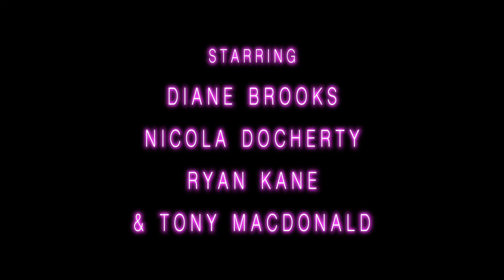AUTHENTIC Trailer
Trailer for the Short Film Authentic

                                    -0-

A film by Nicola Docherty

Produced by Heather M. Brown

                                    -0-

Starring:

Diane Brooks

Ryan Kane

Nicola Docherty

Tony MacDonald

                                    -0-

Cinematography by Daniel Franklin

Sound and Score by Ryan Kerr

Film Editor - Cameron MacDonald

Colourist - Rob Candy

                                    -0-
1st Ac - Scott Christopher McIntosh

2nd Ac - Allan Taylor

Script Supervisor- Euan Foulis

Key MUA - Molly McDonald

Editor - Cameron MacDonald

Unit Stills Photographer - Alan MacLean

                                    -0-

Executive Producers:

Sarah De Oliveira

Lucas A. Ferrara

ACTivist Talent

Byron Mondhal

Catherine E. Greene

Kelley Daniel

Steve Exeter

Richard W. Silverman

Neil Ratna

                                    -0-